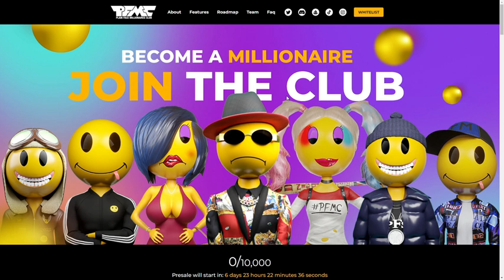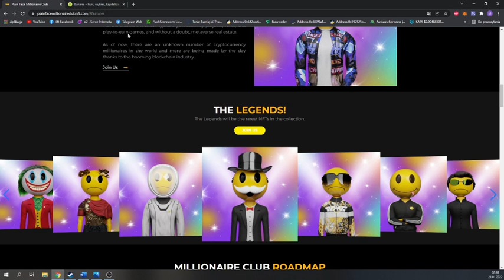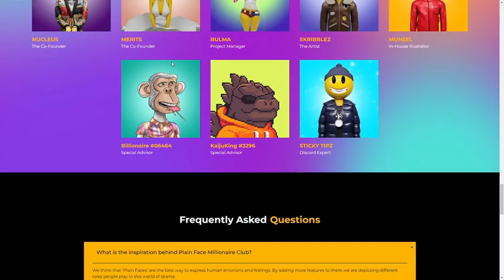Plain Face Millionaire Club Review- Best NFT to buy in 2022 for passive income